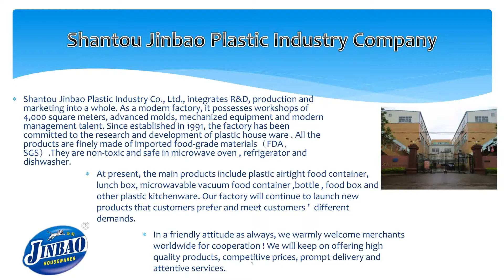Stjinbao#Yooyee Plastic Products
Plastic Food Container , Lunch Box , Water Bottle